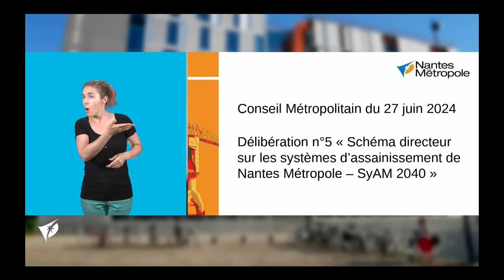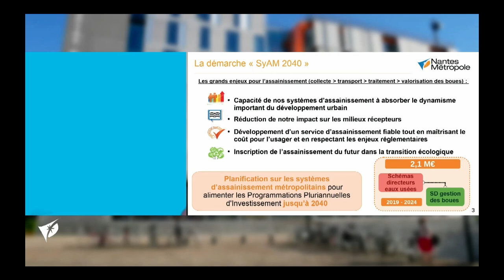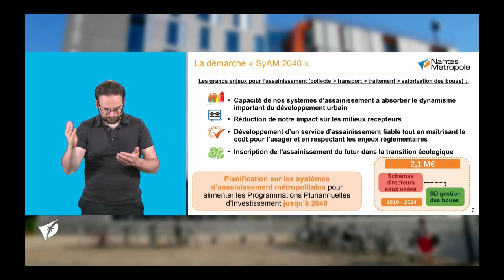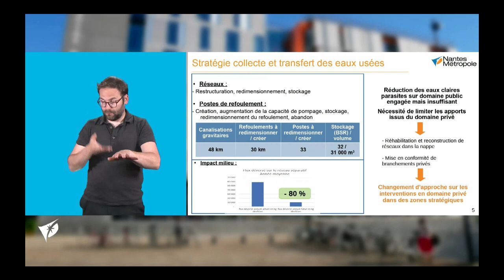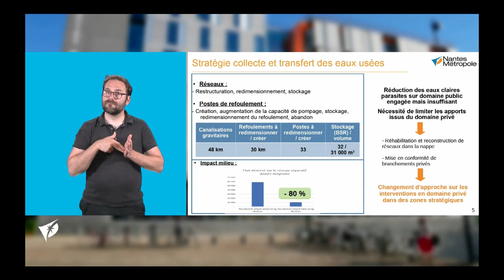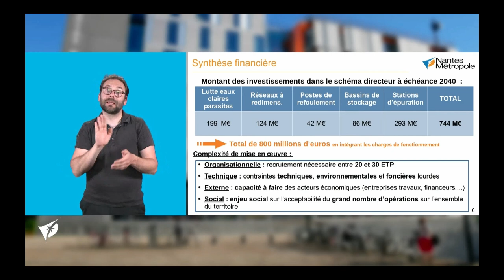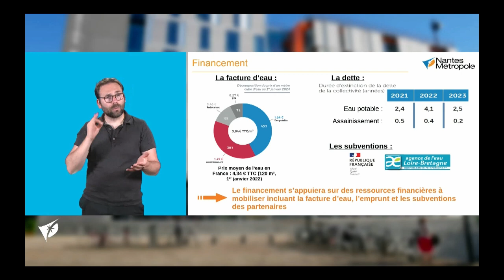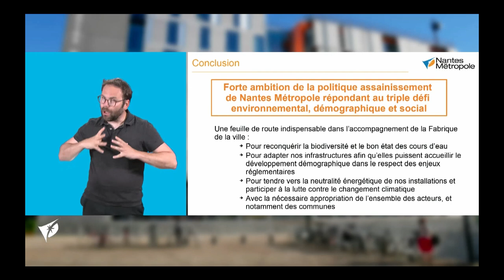Présentation du Schéma Directeur sur les systèmes d’assainissement de Nantes métropole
Présentation du nouveau Schéma Directeur sur les systèmes d’assainissement de la métropole nantaise au conseil du 27 juin 2024 par Robin Salecroix vice-président en charge de la politique de l'eau et de l'assainissement.